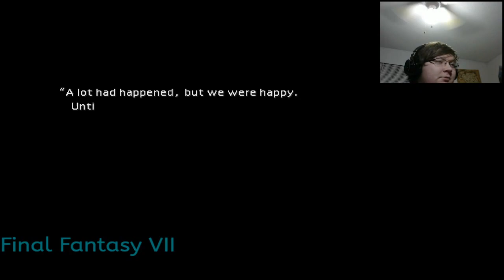The Ruination of Sector 7! Final Fintasy 7 Episode 7